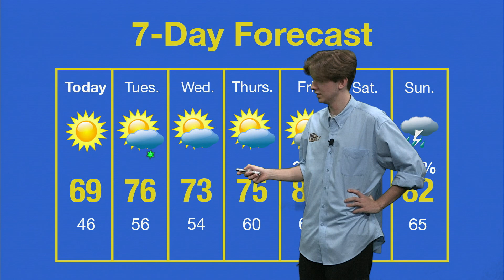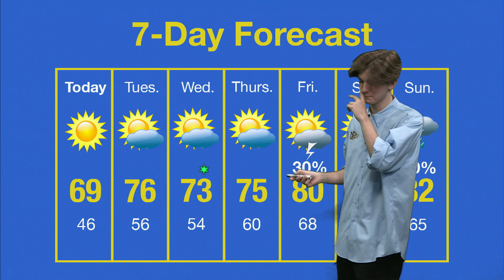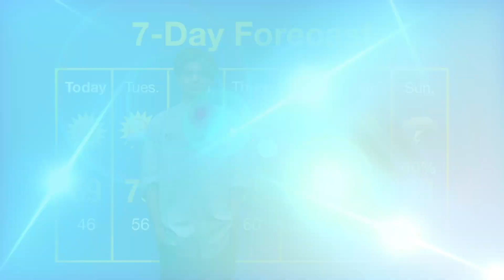NLRTV News - April 22nd, 2024